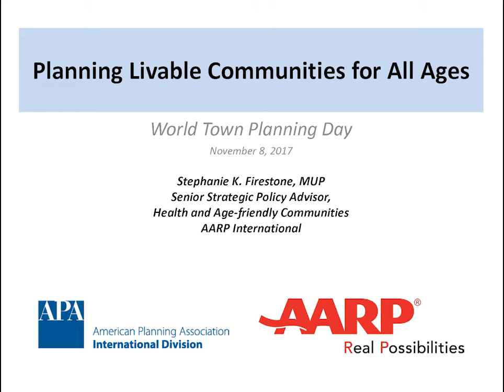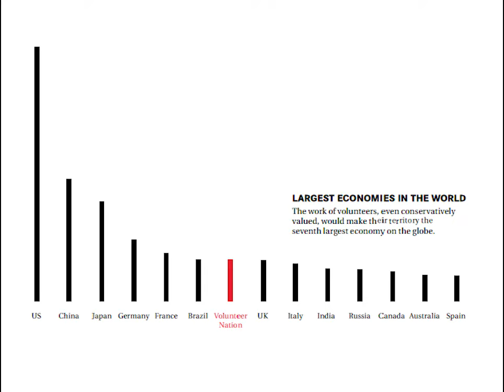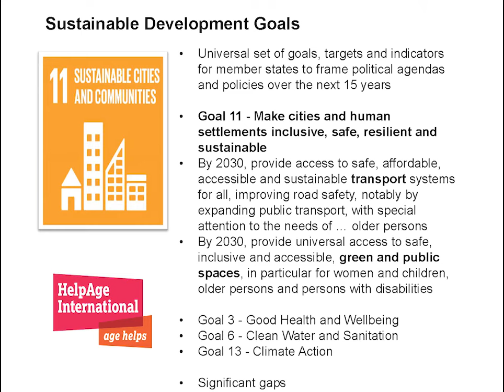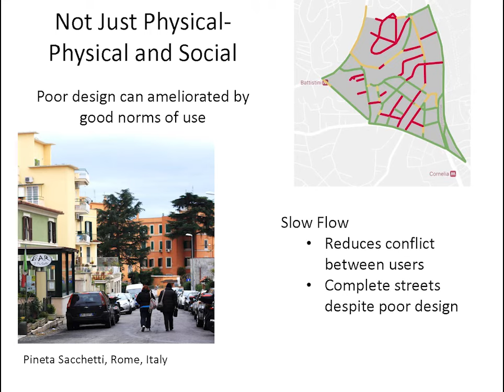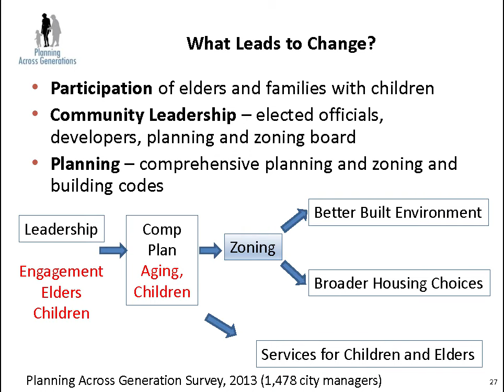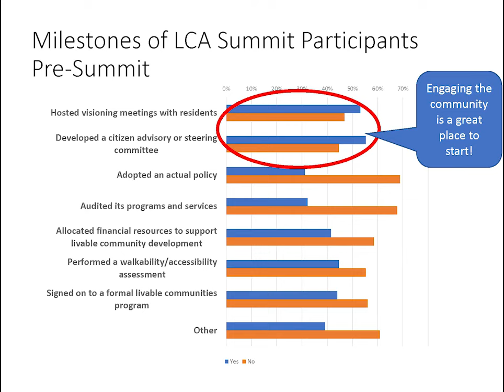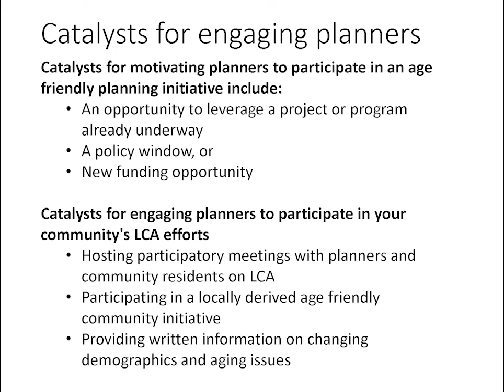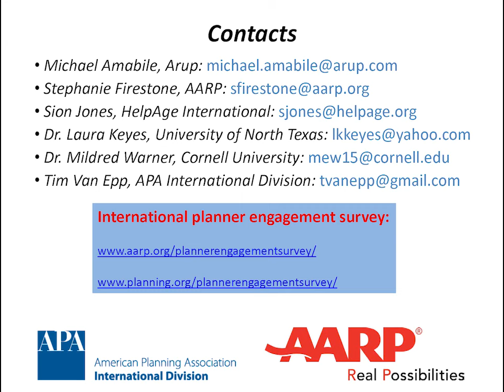Planning Livable Communities for ALL Ages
As part of World Town Planning Day — which occurs this year on November 8, 2017 — the American Planning Association's International Division and AARP teamed up to deliver a webinar on livable communities for all ages. Stephanie Firestone of AARP led the webinar; she was joined by Sion Jones of HelpAge International, Dr. Mildred E. Warner of Cornell University, Dr. Laura Keyes of the University of North Texas, and Michael Amabile of Arup.